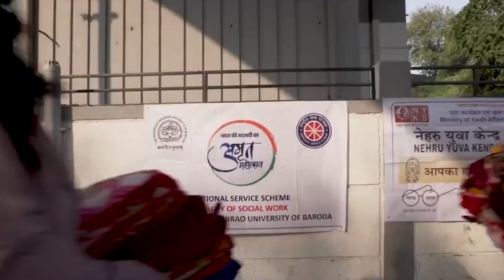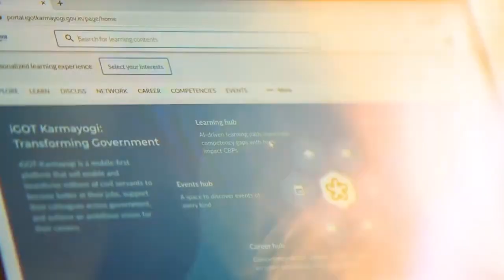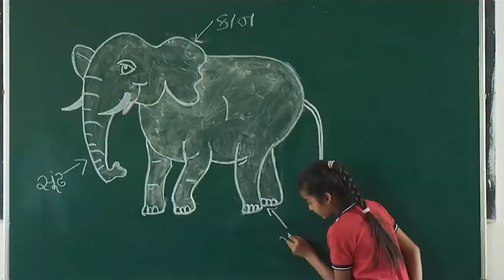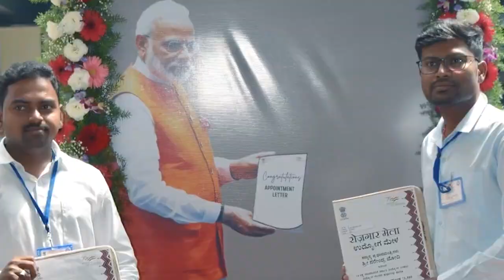Modi Govt has been fully committed to supporting youth in all its goals and endeavours! | PM Modi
PM Modi has been strongly focussed on 'Skilling, Reskilling and Upskilling' the country's youth!